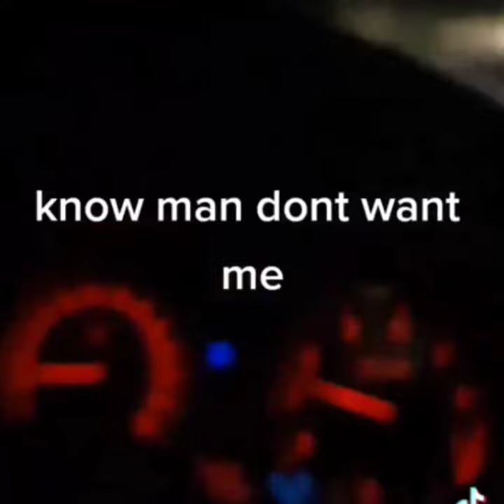Know man dont want me. Me chat too much, Khago humble your self boy